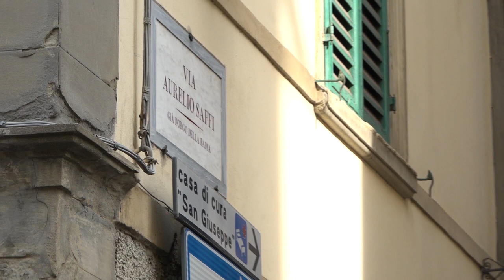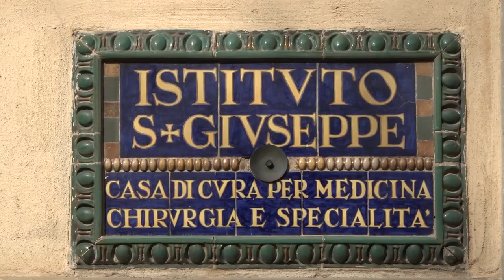Legionella, la Asl replica al sindaco Ghinelli: "avvisato tempestivamente"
Preoccupa il caso di Legionella, il secondo che ha interessato il territorio aretino in poche settimane. La donna che l'ha contratta è poi morta all'ospedale San Donato di Arezzo, arrivata al nosocomio già contagiata, afferma l'azienda sanitaria in una nota.
Era  ospite del reparto di cure intermedie della casa di cura San Giuseppino in via Saffi, che esclude che il contagio possa essere avvenuto nella struttura e anzi precisa che le prescrizioni ed i controlli richiesti con l'ordinanza del sindaco del 3 febbraio erano già stati effettuati e non vi era alcuna presenza del batterio.
Vista la pericolosità della Legionella, è il sindaco di Arezzo ad esortare la Asl a fare fare chiarezza sulla catena del contagio.
"L'attività svolta dalla Struttura d'Igiene e sanità pubblica dell'Asl Tse sul caso - precisa la Asl in una nota odierna - è stata inviata tempestivamente al sindaco di Arezzo, tant'è che lo stesso ha esercitato le funzioni previste quale autorità in materia di salute pubblica con l’emissione dell’ordinanza finalizzata a prevenire situazioni di pericolo per la salute pubblica. Nella nota inoltrata dalla Struttura d'Igiene e Sanità Pubblica sono stati riportati tutti gli accorgimenti necessari sulla base degli accertamenti effettuati e le specifiche competenze tecniche proprie di questa azienda sanitaria. Non è invece possibile fornire al sindaco ulteriori informazioni tra cui quelle sul decesso di un paziente e sulle cause che l’hanno determinato. Materia questa ultima di esclusiva competenza dell'autorità giudiziaria a cui la struttura d'Igiene e Sanità Pubblica della Asl Tse ha già notificato l'accaduto".